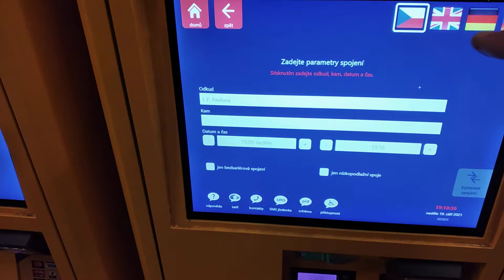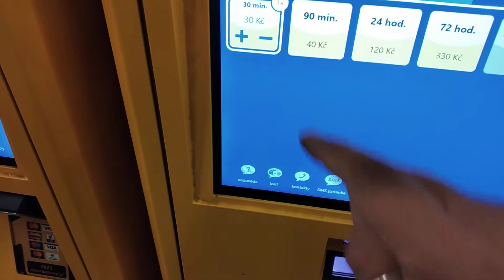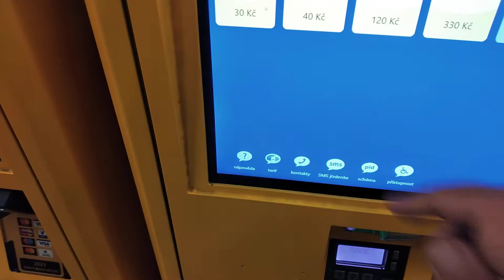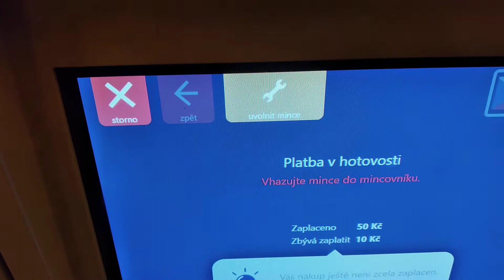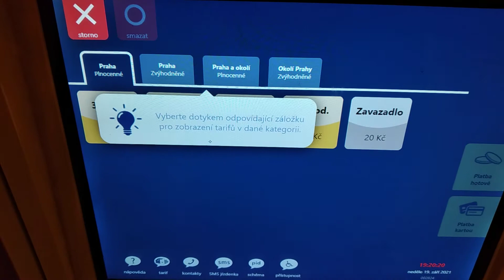Jak kupić bilet Metro w Pradze na monety korony czeskie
Jak Kupić Bilet w automacie Metro Praga.Wiadomo,kto pierwszy raz w Pradze ten nie wie za drugim razem już wiemy.Metro w Pradze jest intuicyjne i naprawde sprawnie działa.Na poczatek zakup bilety za 30 koron.Bilet jest 30 minutowy,ale można jechać nim nawet 60 minut jeśli zmieniamy strefy.Czyli jak na przykład jedziemy najpier autobusem lini 100 z lotniska do stacji metra i jeszcze metrem.(kto zna szczegóły proszę o info)Elo Elo.Masz pytanie pisz.